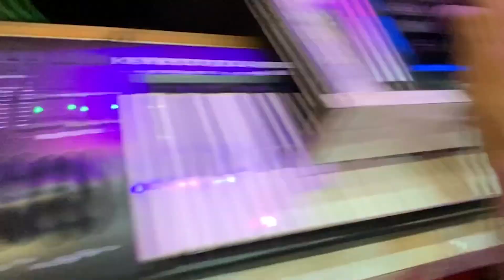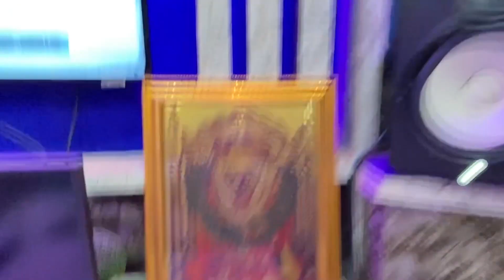सुघर वर पगली | Munna Raj | Sughar Var Pagali New bolbam Song 2023 | मुन्ना राज यादव song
♪Song - Sughar var Pagali
♪Singer - Munna Raj
♪Lyrics - Sonu Halchal
♪Music Distribution - VMagic (Varanasi)
♪Gfx -
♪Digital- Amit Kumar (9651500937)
♪Music Label - Aanga Music Junction

♪jiosaavn - Soon
♪Gaana - Soon
♪Boomplay - Soon
♪Resso - Soon
♪Amazon - Soon